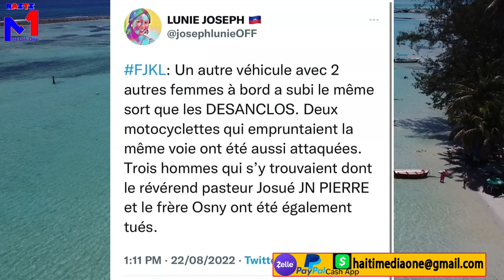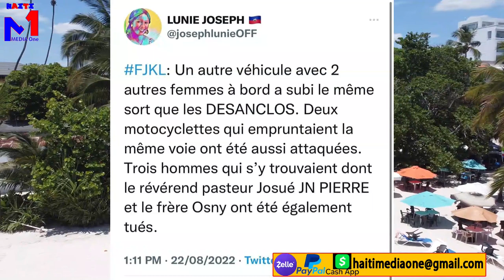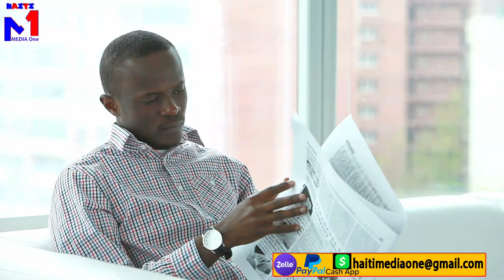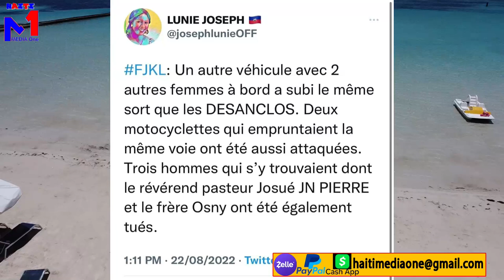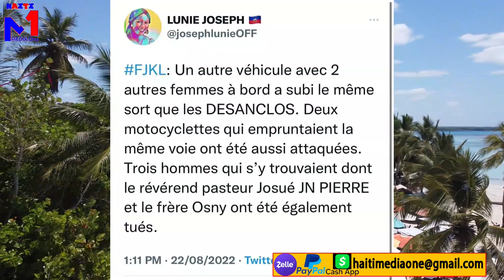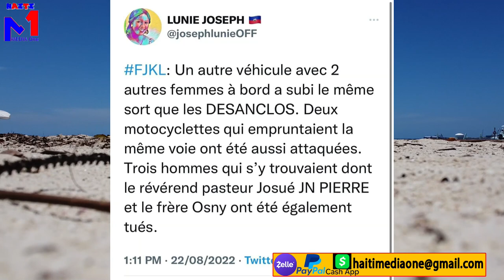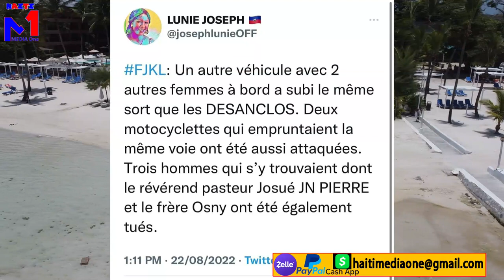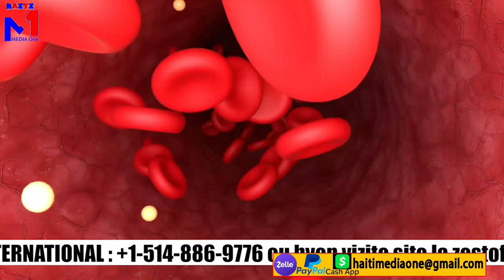Bandi taba touye epi boule 8 moun ankò, krim sou krim mezanmi nou mele nan peyi sa